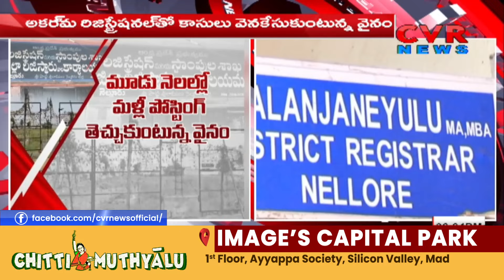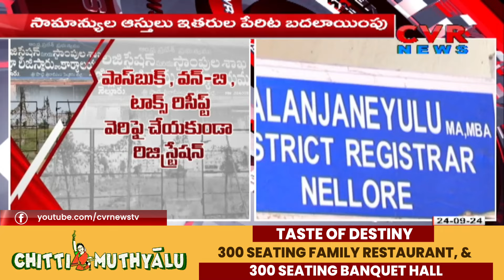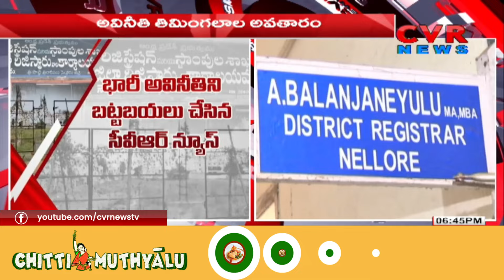సివిఆర్ న్యూస్ చేతిలో రూ . 50 కోట్ల డీల్ బండారం | CVR NEWS